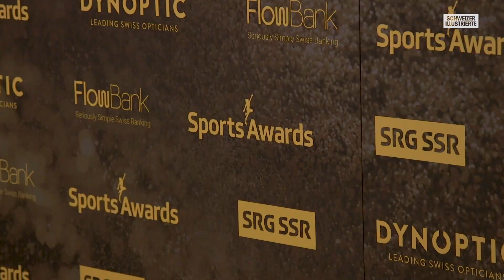Yann Sommer: «Geburt meiner Tochter war wunderschön und sehr turbulent»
Das Schweizer Sportjahr 2021 war gespickt mit historischen und unvergesslichen Erfolgen aus den verschiedensten Disziplinen, wie sich auf der Nominiertenliste der Sports Awards zeigte. Am goldenen Teppich erklärten uns Belinda Bencic, Nino Schurter und Co., was ihr Jahr abseits des Sports besonders gemacht hat – und Yann Sommer verriet, weshalb die Geburt seiner zweiten Tochter nicht nur wunderschön, sondern auch sehr turbulent war.